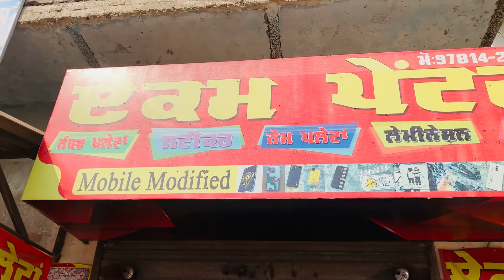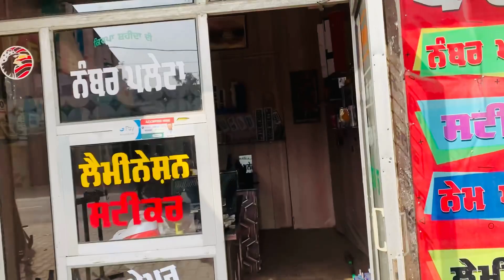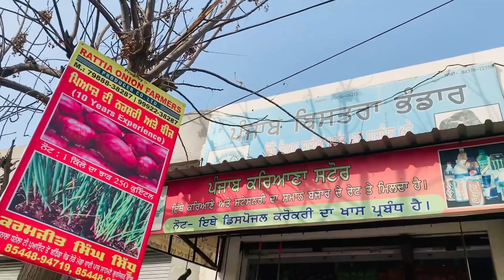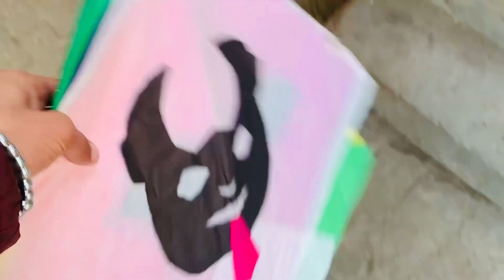KITE FIGHT |Flying big Kites | Desi Patangbaazi | Kites Vlog | Happy New Year 2022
KITE FIGHT |Flying big Kites | Desi Patangbaazi | Kites Vlog | Monokite vs. Monofillgold